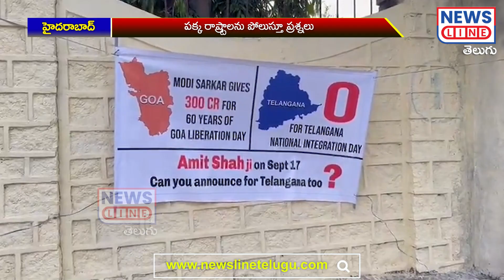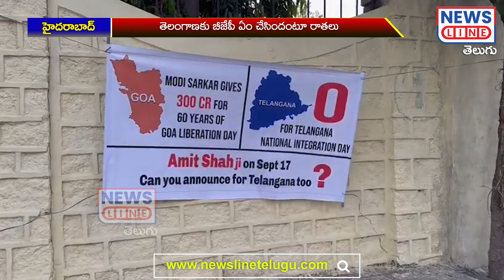తెలంగాణలో బీజేపీ పోస్టర్ల దుమారం | Hyderabad flexes in city | BJP Parade Ground | News Line Telugu